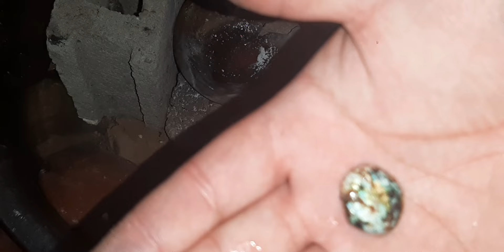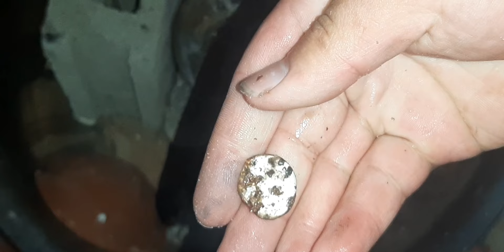LET'S MELT SOME SILVER